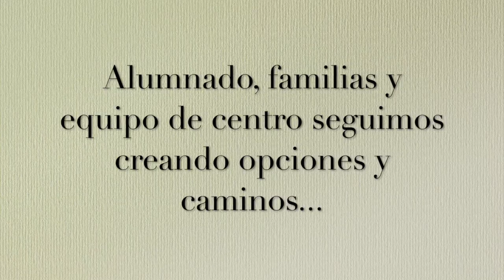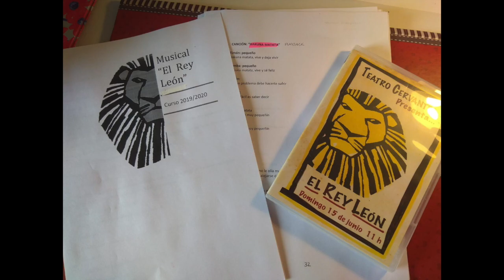Creando opciones y caminos - Centro Santo Domingo Savio, Petrer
En los momentos complicados es cuando dejamos salir lo mejor de nosotros...
Equipo del Centro Santo Domingo Savio, Petrer (Alicante)